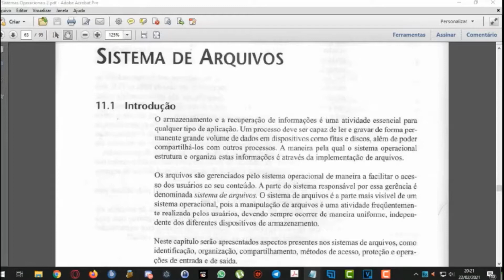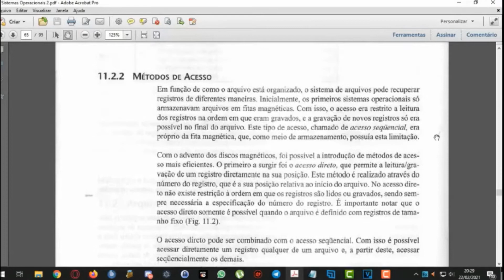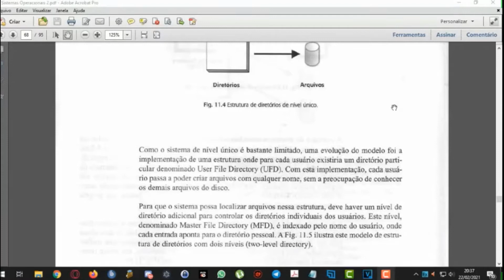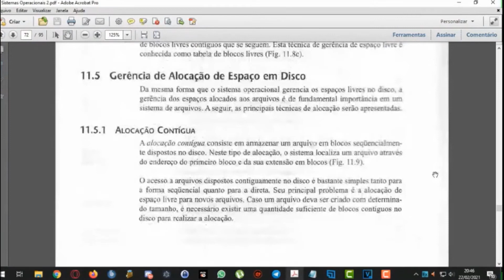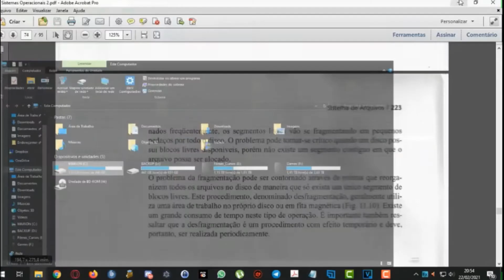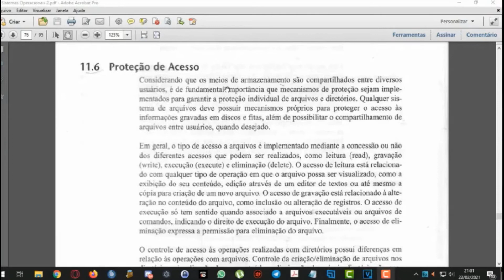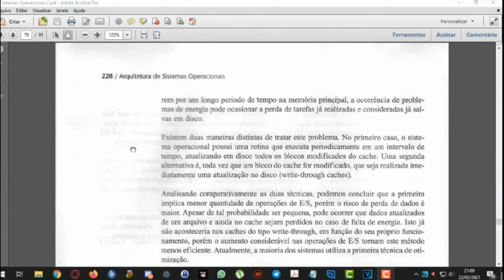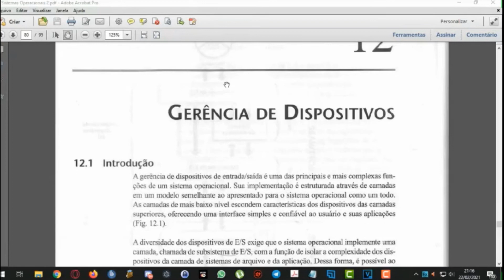Laboratório de Sistemas Operacionais - Aula 10 - TADS 2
►  Olá pessoal , hoje segue a 10 aula da matéria Sistemas Operacionais para a turma Tecnólogo em Análise e Desenvolvimento de Sistemas Turma 2. Nesta aula falaremos sobre o sistemas de arquivos.
Como combinado, segue o link da matéria do techmundo comentado em aula.

Conto com o Gostei de vocês e o Favorito por que isso me ajuda muito na divulgação do vídeo e do canal...